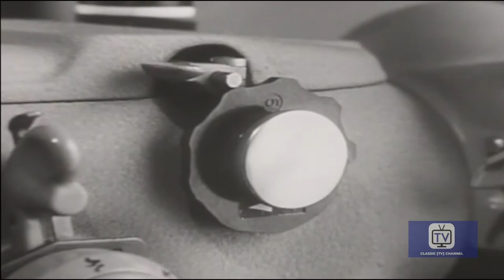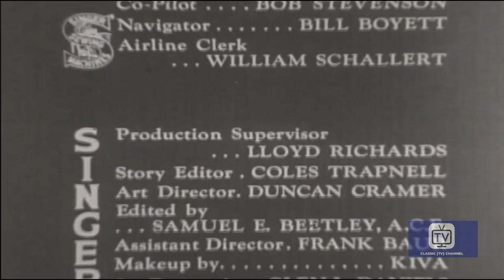Four Star Playhouse - Season 3 - Episode 23 - The Returning | David Niven, Dick Powell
An American professor in Japan falls in love with a half-breed former student in 1941. He is fired for violating school policy, so he returns to America, resolved to bring his intended to America once settled. World War II intervenes.

Four Star Playhouse is an American television anthology series that ran from 1952 to 1956. Four Star Playhouse was owned by Four Star International. Its episodes ranged anywhere from surreal mysteries, such as "The Man on the Train", to light comedies, such as "The Lost Silk Hat". The original premise was that Charles Boyer, Ida Lupino, David Niven, and Dick Powell would take turns starring in episodes. However, several other performers took the lead from time to time, including Ronald Colman and Joan Fontaine.

Directed by Roy Kellino, Robert Florey
Starring David Niven, Dick Powell, Charles Boyer

Cast
David Niven as Adams
Dick Powell as Willie Dante
Charles Boyer as Paul
Ida Lupino as Ellen
Herb Vigran as Monte
Ray Walker as Conversing official at funeral
Regis Toomey as Lt. Manny Waldo
Ralph Moody  as Conductor
Richard Hale as Judge
Robert Bice as Al Newsome